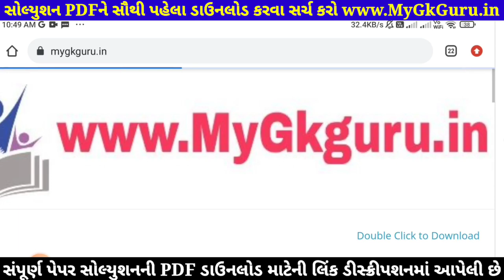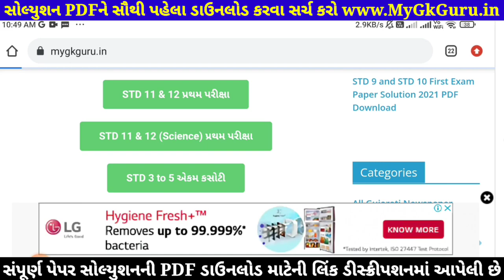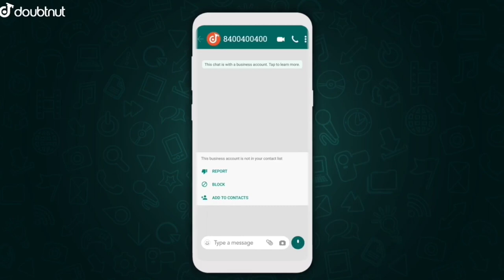STD 11 Physics Paper Solution 2021 50 Marks October | STD 11 Physics Paper Solution 2021 First Exam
STD 11 Physics Paper Solution 2021 | STD 11 Physics First Exam Paper Solution 2021 50 Marks October 2021. STD 11 Science Physics Paper Solution 2021 First Exam. Bhautik Vigyan.

1) Apne Doubt ki photo kheecho
2) Sawal ko crop karke send karo
3) Turant Video Solution pao

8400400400 par Whatsapp karke apne sabhi Doubt ko kardo out!!

Other Related Search Queries :
First Exam Paper Solution 2021 Dhoran 11 Physics
STD 11 Physics First Exam Paper Solution 20 October 2021
STD 11 Physics Paper Solution 20 October 2021 Science